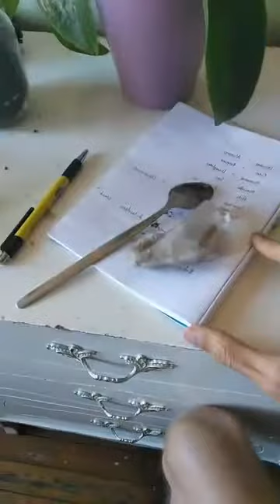Real spirituality! Purity, clarity, vibration!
Milk Thistle Powerful 10:1 Extract 500g (100g free!). Great for family or long term

REJUVENATE Herbal Formula for adrenals, tiredness/exhaustion/burnout, recovery from illness/exercise/sport/childbirth/depletion, illustrious hair, skin and bones, teeth, joints, restoring JING, and increased sex-drive and health (500g for the price of 400g, best value)

New Powerful LIVER extract formula for liver and blood! (and many other things!) 100g 500g (Best value 100g free!)

New BRAIN AND NERVE formula!!! 100g Best value 100g free!

New SUPER MUSHROOM 9 Formula! 100g 500g best value, 100g free!

New formula for Women, Menses, Menopause & Hormones 100g 10:1 Extract (All my formulas and herbs are!) 500g Best value 100g free

Maca Delicious AMAZING herb for energy, hormones for women and men, libido, adrenals and thyroid! 100g

Ho Shou Wu for Reversing Hair Loss/Color. Sexual libido, Deep energy restoration & Longevity. One of the world's premier Yin-Jing herbs (best value 500g!)

Life, Health & Relationship Coaching with Owen: CHANGE YOUR LIFE TODAY! You're worth it and so is your family and loved ones!!!